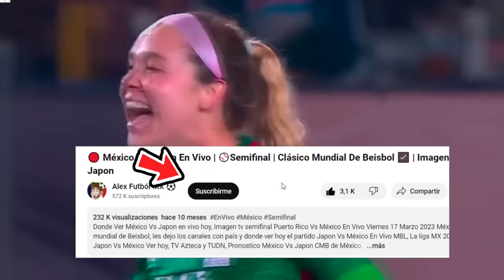🔴 En Vivo: Mexico Femenil Vs Brasil Femenil Semifinal |⚽Copa Oro W | Marca Claro | Mexico Fem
Ver,ver Selección mexico femenil vs brasil femenil en vivo hoy, el miércoles 6 de marzo. Donde ver mexico vs Brasil Copa Oro w 2024, en que canal ver, hora, día, en vivo Semifinal  cuando juega mexico vs Brasil, en vivo Copa Oro w, mexico vs paraguay femenil, memes previas al partido, a que hora juega mexico vs Brasil, en vivo, mexico vs republica dominicana, Copa Oro Femenina.

cuando juega mexico femenil vs Brasil en vivo Donde ver mexico femenil vs brasil En Vivo el miércoles 6 de marzo. mexico femenil vs brasil les dejo los canales con país y donde ver hoy el partido mexico femenil vs Brasil En Vivo, Copa Oro w 2024, mexico femenil vs brasil, Pronostico mexico femenil vs Brasil Copa Oro w.

mexico femenil vs. brasil Semifinal
mexico femenil vs. brasil donde ver
mexico femenil vs. brasil en vivo
mexico femenil vs. brasil en vivo liga mx
mexico femenil vs. brasil por tudn
mexico femenil vs. brasil futbol picante
donde ver mexico vs. brasil hoy
ver el partido mexico vs. brasil